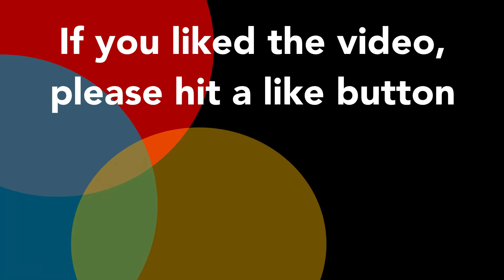Among us drawing